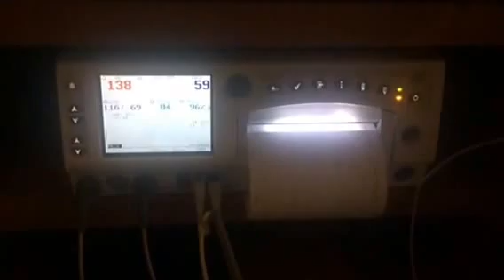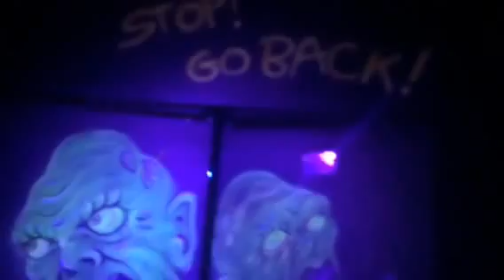Summer Vlog // Yami :))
Welcome back my loves! 😇
This is my summer vlog, hope you guys enjoy it.

Would be great if you added me on these too! ❤️